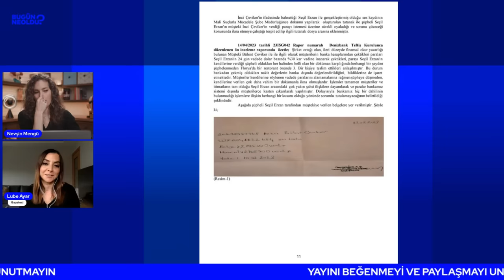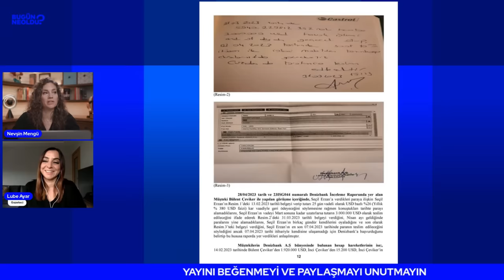Tek Kaybeden Arda Turan mı? Fatih Terim'in neden ifadesi alınmadı?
Gazeteci Lube Ayar konuyu detaylarıyla anlattı.